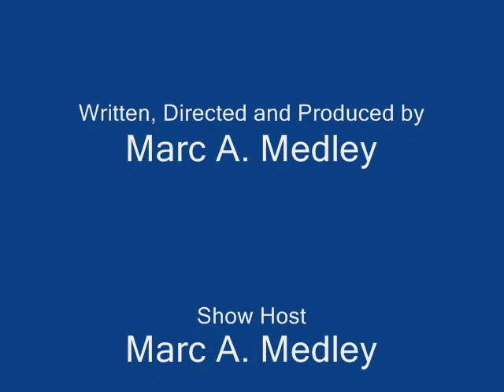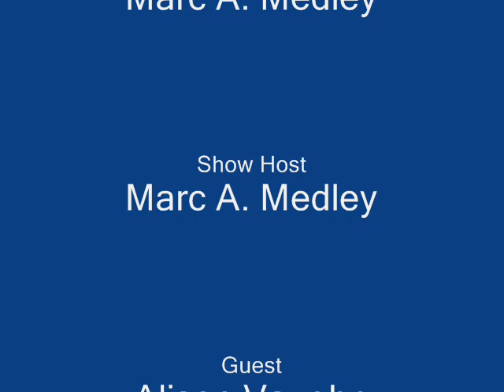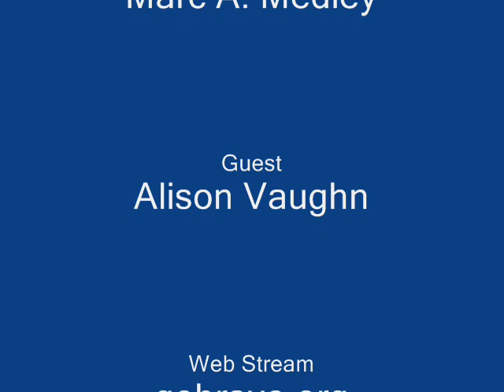Alison Vaughn Appears on The Reading Circle with Marc Medley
Alison Vaughn is Founder and CEO of Jackets for Jobs, Inc., a nonprofit that has provided employment etiquette, career skills training and professional attire to 20,000 jobseekers since 2000. In 2013, Jackets for Jobs opened an office in Botswana (Africa). Vaughn represented the organization on the NASDAQ floor where she rang the closing bell in 2006 and 2014. Vaughn is a Goldman Sachs Scholar, a graduate of the investment firm’s 10,000 Small Businesses Program. She is one of Martha Stewart’s “Dreamers into Doers,” a group of entrepreneurs who turned their dreams into reality.

Vaughn was the 2011 co-chair of the 56th Annual Detroit NAACP Fight for Freedom Dinner, which annually draws 10,000 attendees. Vaughn is devoted to family, enjoys traveling, reading and attending sporting events—never missing a Detroit Lions home game. She is a member of Word of Faith International Christian Center in Metro Detroit. Vaughn is a member of Distinguished Women in International Service, Gamma Phi Delta Sorority and Top Ladies of Distinction. A Eureka Communities Fellow, Vaughn was a 2006 candidate for the Michigan State Senate.

Vaughn is a sought-after public speaker, both nationally and internationally. In the fall of 2014, she was chosen to speak at the World Islamic Economic Forum in Dubai, UAE on the rise of women entrepreneurs. Vaughn has inspired audiences of churches and civil rights organizations, major corporations and non-profits, business leadership conference attendees, schools and universities, youth councils, women’s groups and more with her practical and unique insights on advocacy, entre-preneurism, empowerment, diversity and urban workforce development.

Vaughn is the author of  Ms. Goal Digger: Success is Sexy – A CEO’s Guide to Goal Setting, Dressing the Part and Having It All. This tell-all guide for today’s businesswoman who wants to get what she wants for herself, by herself. While the world may define success in dollars and cents, this book teaches women how to work smarter, not harder. She is also the co-author of the book, Inspired Style. This guide to glamour at any age features Vaughn and several other top image experts sharing tips to help women look and be their best. As a member of the Association of Image Consultants International (AICI), she has also contributed several articles on image, style and business etiquette.